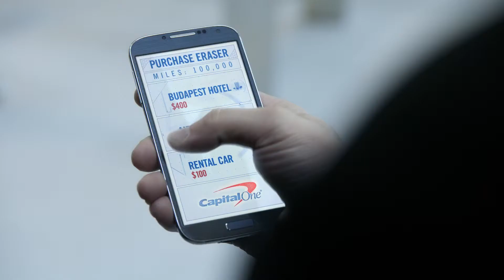END OF THE LINE final no slates